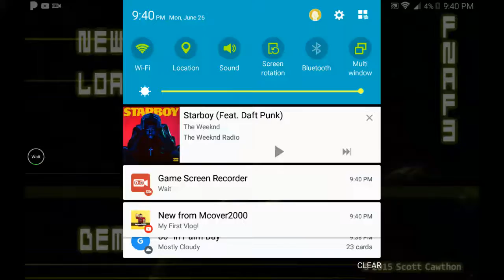Five nights at Freddy's 3 demo/i survive/gaming with cash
I was a little scared but we survived :D